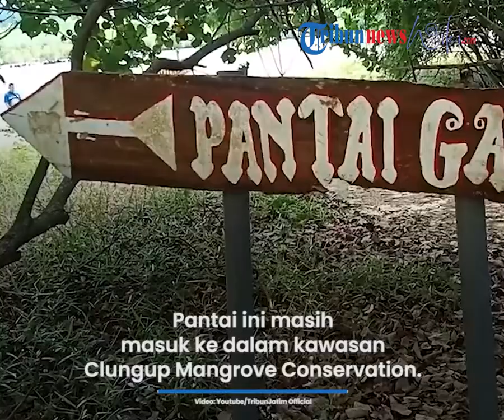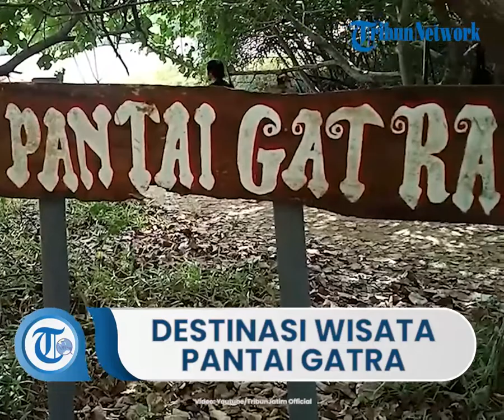Pantai Gatra, Destinasi Wisata di Malang dengan Gugusan Pulau Karang Kecil di Tengah Pantai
TRIBUN-VIDEO.COM - Pantai Gatra adalah destinasi wisata yang terletak di Desa Sitiarjo, Kecamatan Sumbermanjing Wetan, Kabupaten Malang, Jawa Timur.

Pantai ini sering disebut sebagai Raja Ampat Jawa Timur, sama seperti Pantai Teluk Asmara.